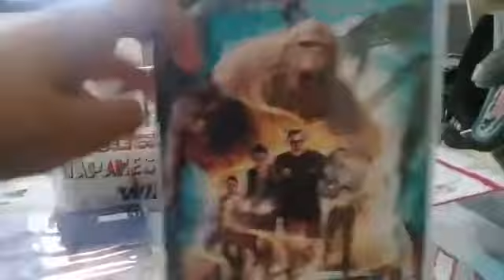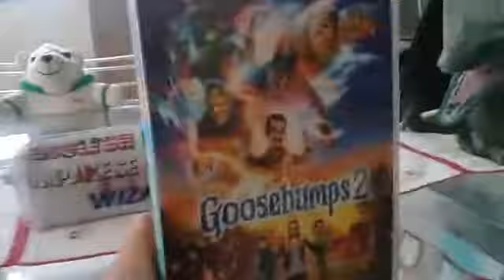Review Da Duologia Goosebumps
Canal Parceiro: Top Cine
Hoje terá mais 1 vídeo lá pras 16:15